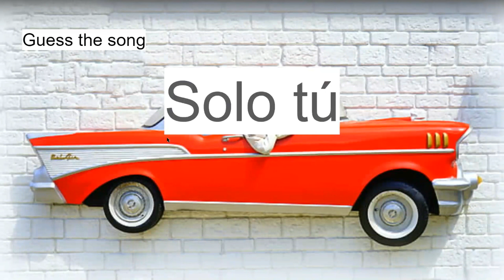¡Hola! Learn Spanish from Scratch with Our Easy-to-Follow Lessons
Are you ready to dive into the beautiful language of Spanish? Our beginner-friendly lessons will guide you through the basics and help you build a strong foundation in no time. From pronunciation to grammar, we've got you covered every step of the way. Join us and start your Spanish learning journey today!